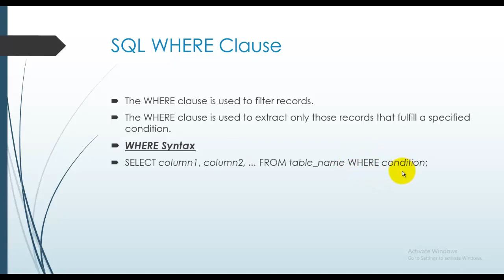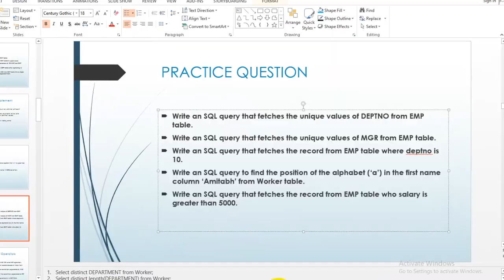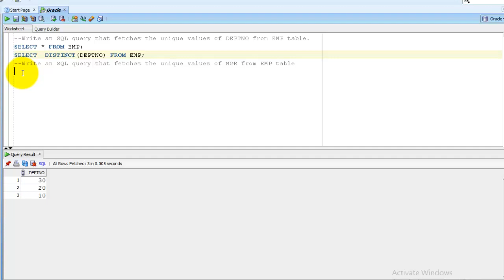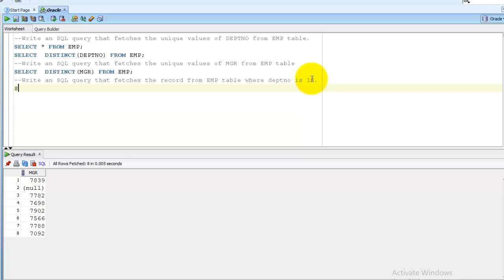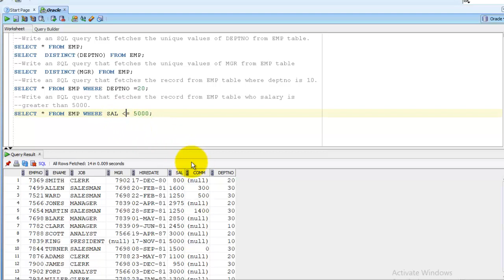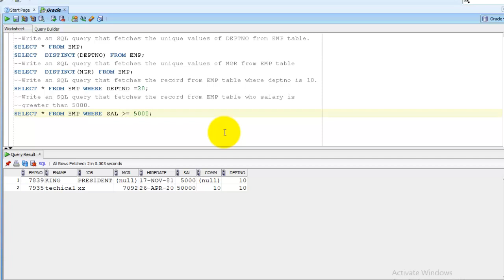SELECT DISTINCT | WHERE CLAUSE in Oracle SQL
The SQL SELECT DISTINCT Statement
The SELECT DISTINCT statement is used to return only distinct (different) values.

Inside a table, a column often contains many duplicate values; and sometimes you only want to list the different (distinct) values.
The SQL WHERE Clause
The WHERE clause is used to filter records.

The WHERE clause is used to extract only those records that fulfill a specified condition.